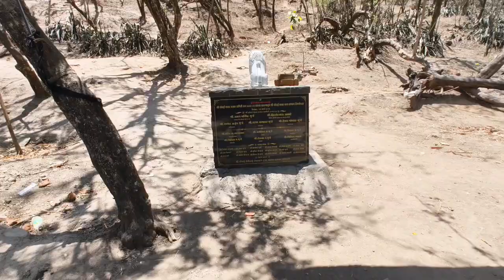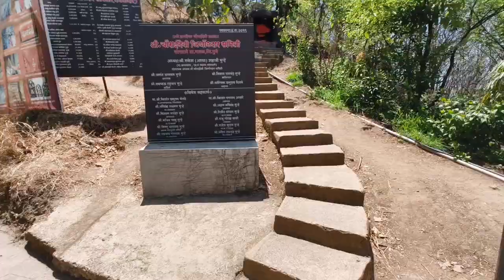Chaurai Devi Temple Somatane Pune